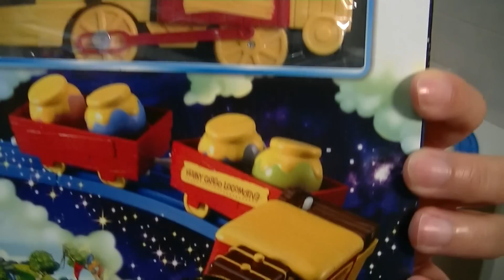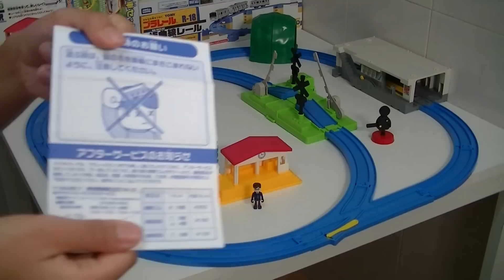【trem de brinquedo】 winnie the pooh - 00002 + 00166 pt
trem de brinquedo -  winnie the pooh